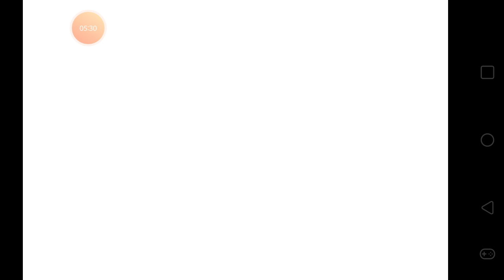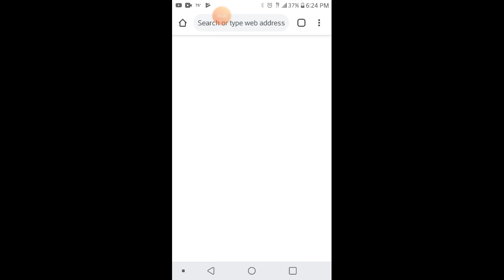One Short Bus Run Gameplay: OF - 1722M 07' - (P.B.S 20') 4K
Game: Proton Bus Simulator 2020

Developer: MEP

Games & Much More

❗ New Videos Every 2 Weeks Now

🔔 Turn On Nonfictions

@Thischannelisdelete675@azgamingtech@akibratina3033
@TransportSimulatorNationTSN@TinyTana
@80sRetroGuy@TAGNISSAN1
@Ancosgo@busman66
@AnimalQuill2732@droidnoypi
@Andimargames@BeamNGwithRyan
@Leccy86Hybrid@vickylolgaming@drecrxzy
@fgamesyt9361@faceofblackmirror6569